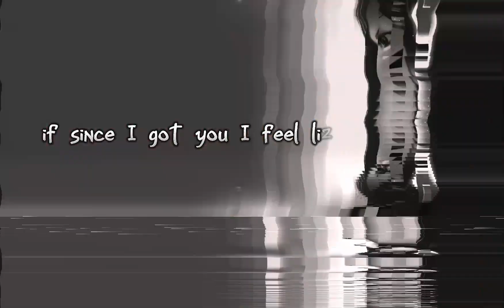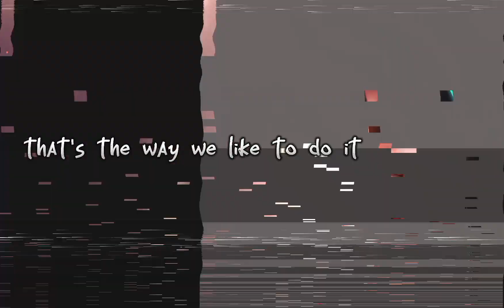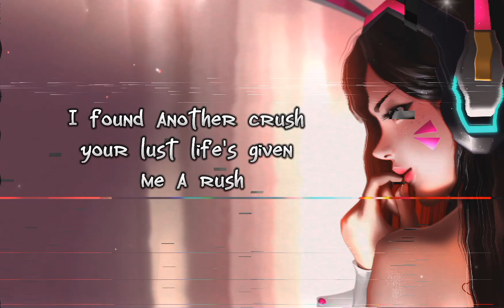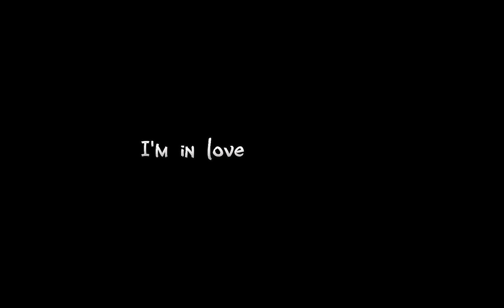Hollywood best pop megamix - masup A SOUL OF EDM | sia | justinbieber | rehana | alan |selenagomez